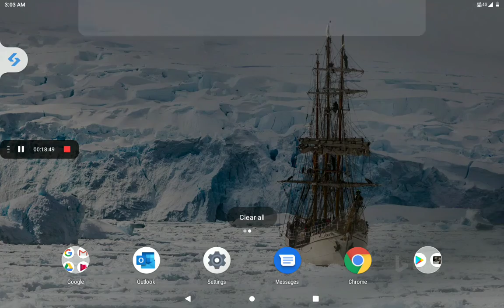Granny chapter 2 helicopter escape failed 😭😭😭😭